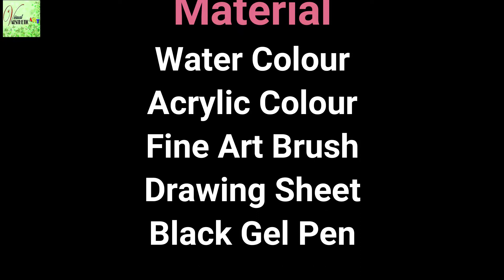Happy Holi Painting/How topaint creative painting#watercolorpainting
Hello viewers in this video , you can make freehand Holi Sketch .
For more awesome videos... check the link given below.

Recycle Mobile cover
 ttps://youtu./KP6UsGtEY-U

 Realistic Rose with Arabic calligraphy
ROSE CALLGRAPHY.mp4